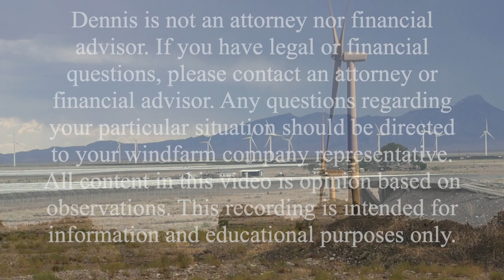#112 Winddfarm Guy - Windfarms & Visual Enjoyment - May 6, 2023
5/6/2023 Does one landowner have the right to keep a wind turbine off of a neighbor's property because they don't like the look of them?

Information by William H. Holmes from Renewable – Law 8/22/2008.

Dennis Stout is not an attorney nor financial advisor. If you have legal or financial questions, please contact an attorney or financial advisor. Any questions regarding your particular situation should be directed to your windfarm company representative. All content in this video is opinion based on observations and research. This recording is intended for information and educational purposes only. The Windfarm Guy® is a production on Stout Unlimited LLC. Windfarm Guy® is a tradename, and the Windfarm Guy® logo is a trademark, both registered with the US Patent Office. All rights are reserved.